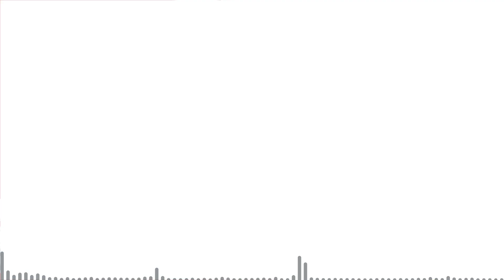Main Music Charades Bareng Decky Arrizal & Yongki Perdana | MLDPODCAST #58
Mereka memang besar di dunia merchandise band, udah gak bisa dipungkiri kehebatan mereka, tapi sejago apa sih pengetahuan mereka tentang berbagai band dan lagu? Nah buat ngetes, Ryo Wicaksono bakalan main Music Charades bareng Decky Arrizal & Yongki Perdana, buat ngetes pengetahuan mereka.

Penasaran sama gimana hasilnya? Langsung aja ditonton videonya ya bro! Dijamin pasti terhibur deh lo!

Get Yourself Inspired